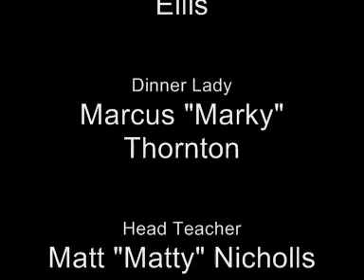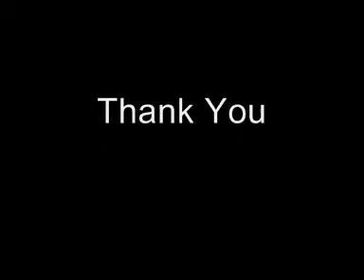School Xcape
New and original soap opera preview filmed for a Year 11 media project!